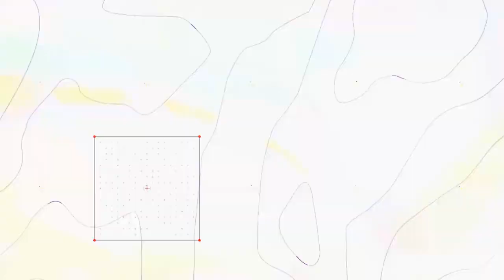2016-17 West Virginia Men's Basketball Highlights